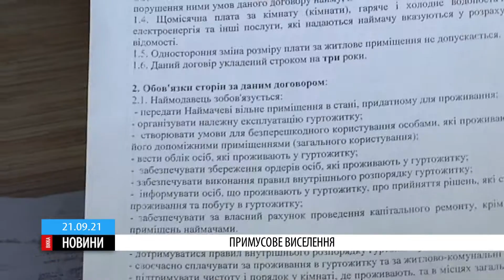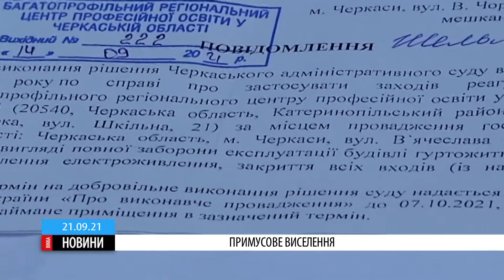Примусове виселення:мешканці одного з черкаських училищ зимувати, ймовірно, будуть на вулиці